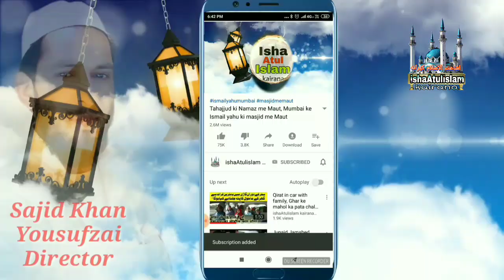Salana Ijlas e Aam Madarsa Qamrul uloom Husainpur Ghaghond up